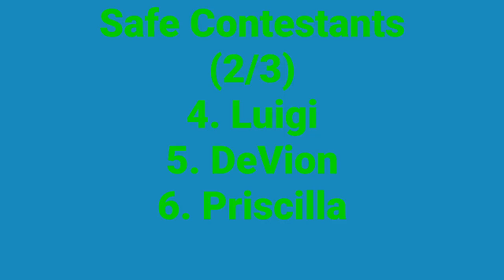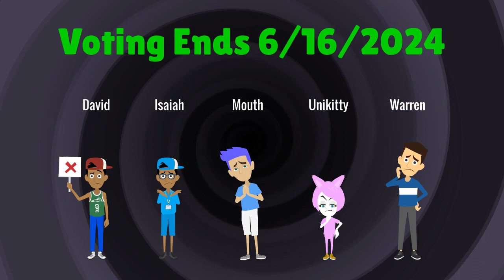The Contestant Battle Viewer Voting Episode 14 (Animated)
"Rocket", "Scheming Weasel (faster version)"